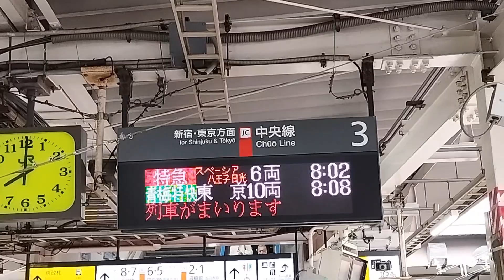[接近放送]特急東武日光行